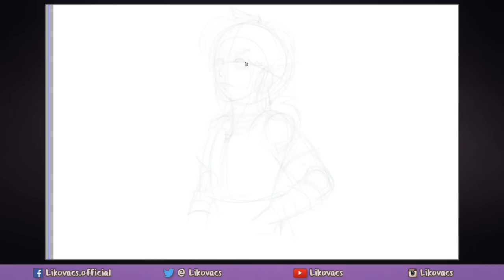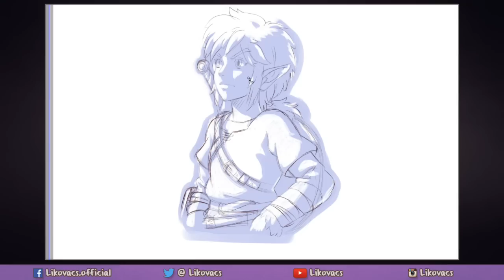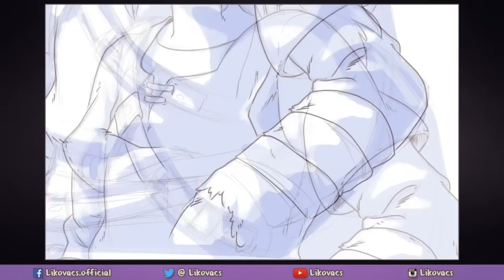SPEEDPAINT // [Studio Ghibli Style] Link - Breath of the Wild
I've always felt like Breath of the Wild had a Studio Ghibli/Miyazaki feel to it so I wanted to try to create his style with this.
This piece/video wouldn't have been possible without the support of my patrons